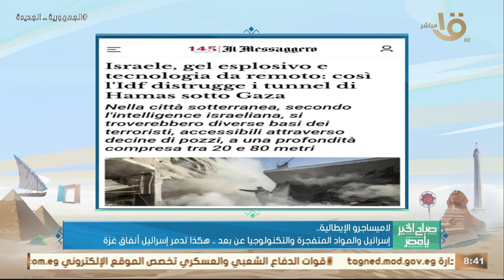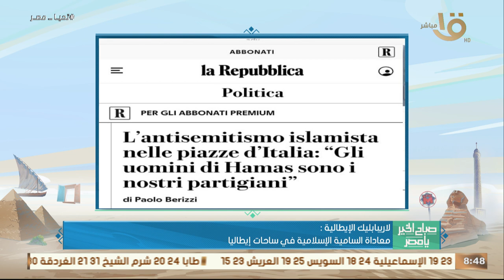قراءة في الصحف العالمية لتغطية أحداث الحـ ـرب على غـ ـزة.. يستعرضها مدير تحرير جريدة الأخبار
صباح الخير يا مصر | قراءة في الصحف العالمية لتغطية أحداث الحـ ـرب على غـ ـزة.. يستعرضها د. أسامة السعيد مدير تحرير جريدة الأخبار